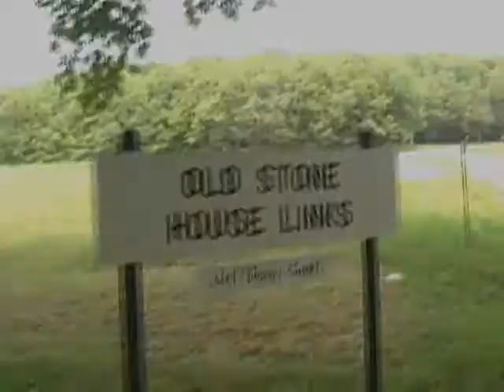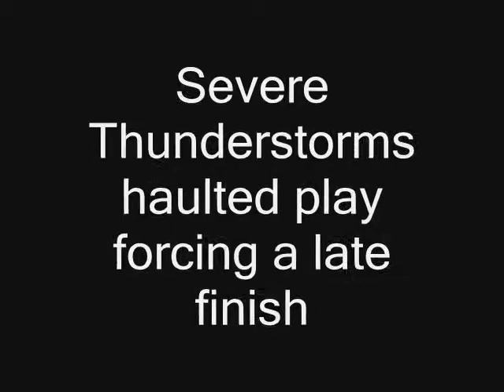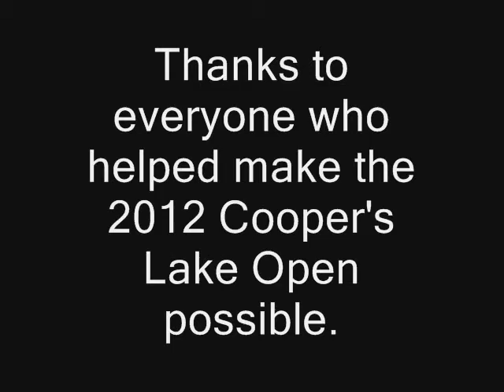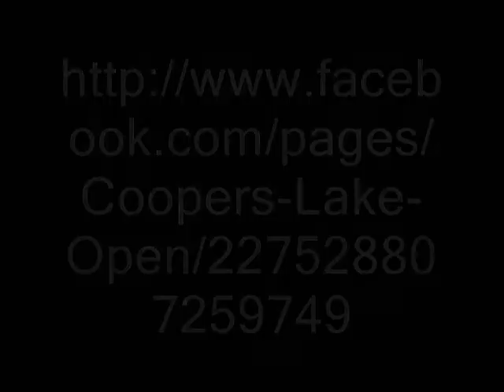2012 Cooper's Lake Open "AlmostGOLF" Official Video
Highlights of the 2nd Cooper's Lake Open (AlmostGOLF/Crossgolf major championship) held at Cooper's Lake Campground in Slippery Rock, PA.  Josh Short, of Greentree, PA captured his second straight Cooper's Lake Open title despite a weather delay that forced a Monday finish.  for more information. (Music by David Robidoux and NFL Films)